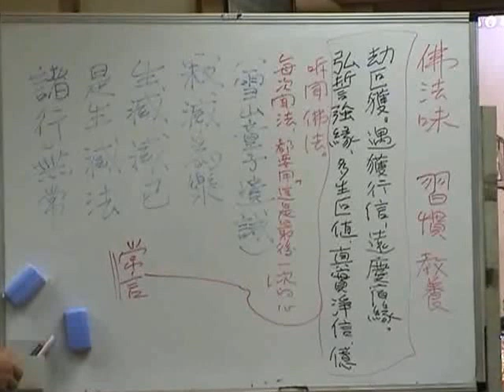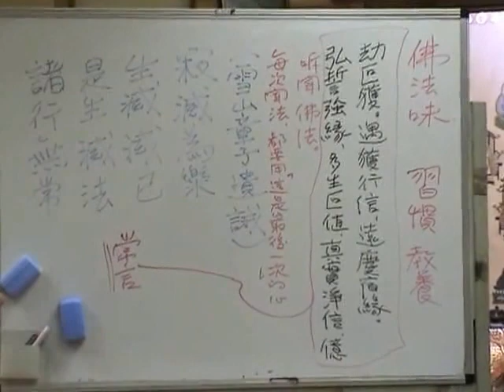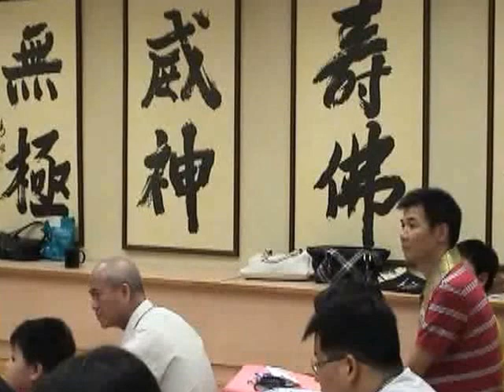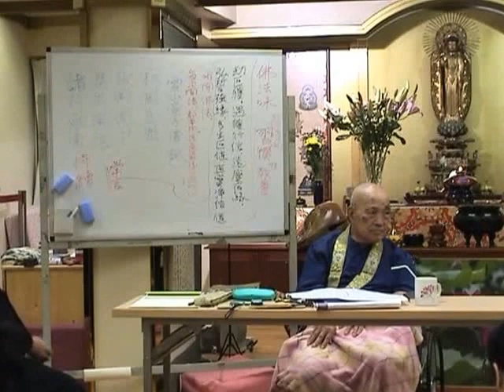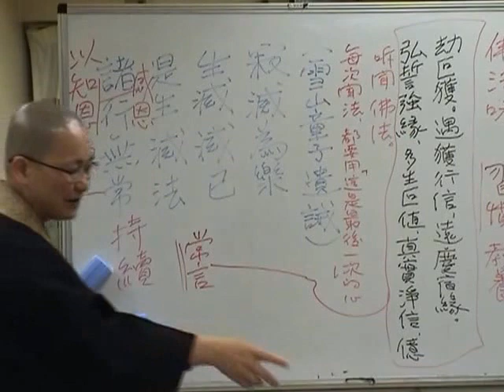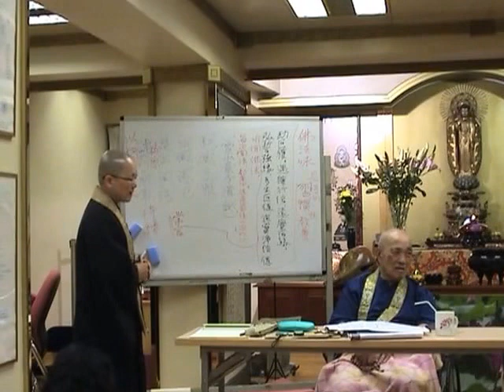2008.07.14-22【香港】瑞默老師（17-14）